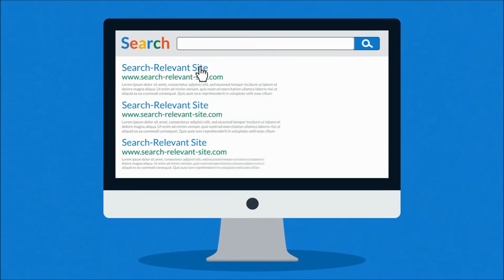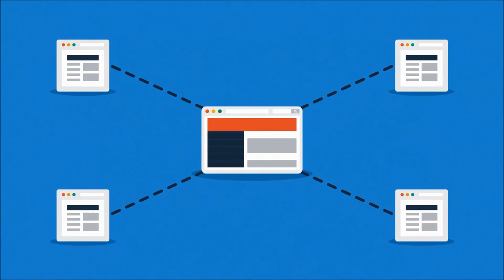Animated Video Production - Google Search Explainer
Animated Video Production - Google Search Explainer will be seen in this short animated clip. Businesses need to use SEO marketing strategies to stand out from their competitors and to be at the top of search engines and definitely on the first page. If you need help with search engine optimization, why not contact Promo-SEO, I have put a link to their site at the top.

Some companies and organisations think that pay per click or PPC as it is commonly know as is straight forward and easy. I recommend that you speak to specialists because it can end up costing you more money if it is not set up correctly

This animated production is a Google search explainer video, I thought it made things simpler. It has a run through about SEO and what it is but if you require more information and want to read about PPC,

Animated Video Production - Google Search Explainer - Cheers for watching, let me know if you like it.

0:00 Introduction to SEO
0:27 What is Search Engine Optimization?
0:34 Use of Keywords and Links
1:20 SEO Agency Guidance